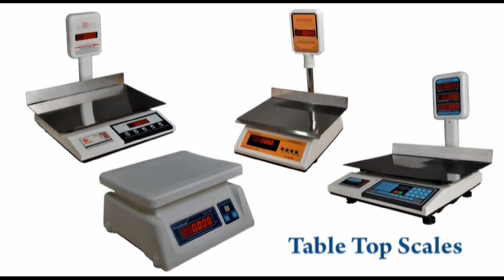Goldtech Weighing Scales - Weighing Machines, Weigh Machines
Manufacturer,Supplier and Exporter of high quality digital weighing scales like table top scales, piece counting scales, load cells, weighbridge etc. for more information kindly visit